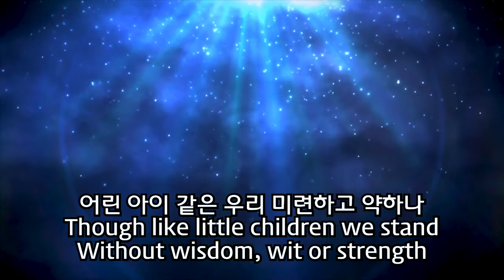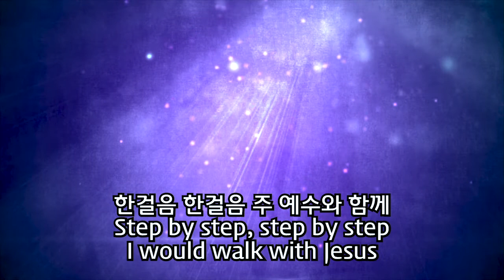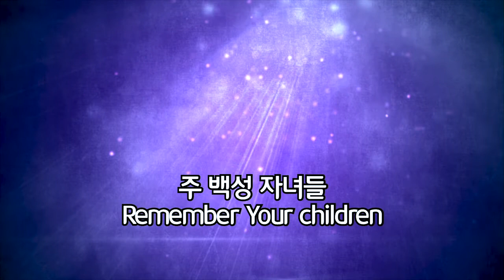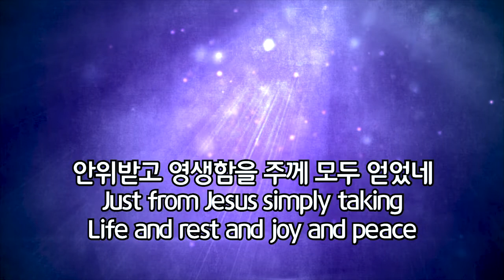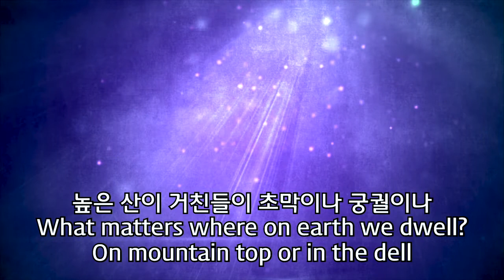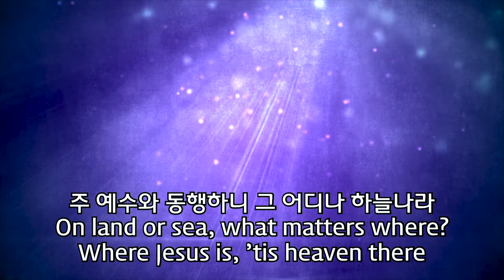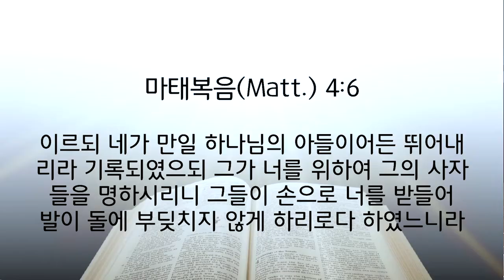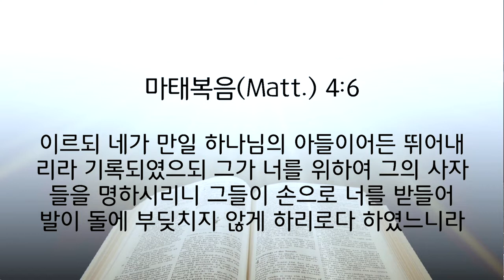19042620 Fri Night Service Rev Koh S J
2019년4월26일 금요저녁예배 고성진 목사 설교입니다.